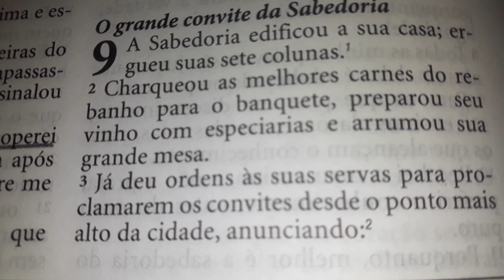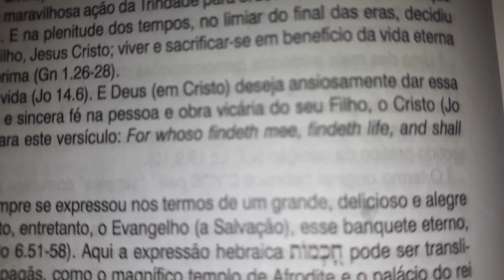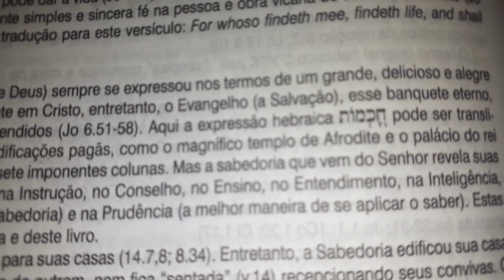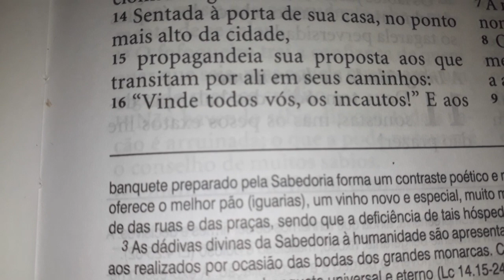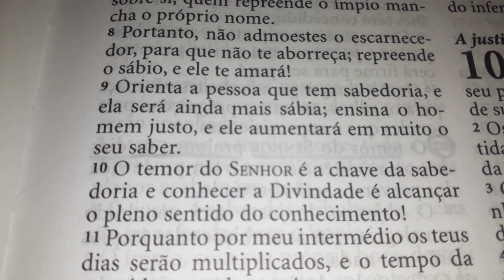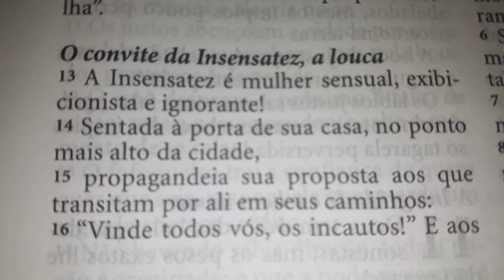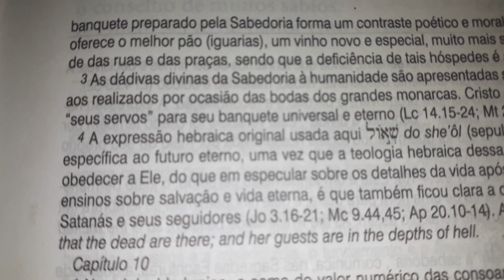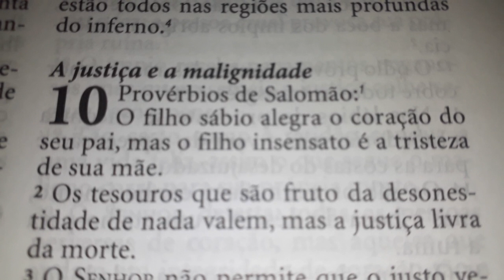Provérbios 9 | Bíblia King James Atualizada (KJA)